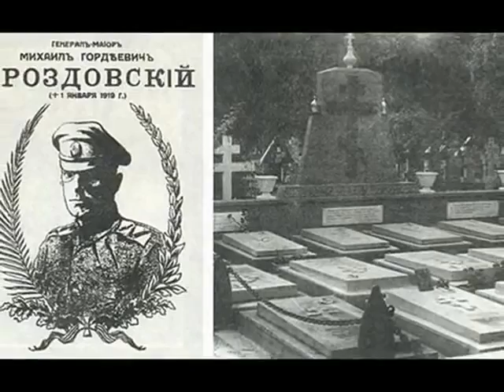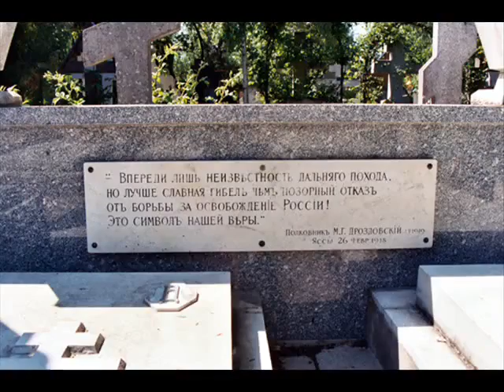Песня Дроздовского полка - Песма Дроздовског Пука - Song of the Drozdovsky Regiment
Песня Дроздовского полка,  Хор Валаамского монастыря - Песма Дроздовског Пука, Хор Валамског манастира -
Song of the Drozdovsky Regiment, Chorus of the Valaam monastery

Слова:

О, Боже Правый, изнывает
Под гнетом Русь спаси Её!
Тебя народ твой призывает,
Яви Ты чудо нам свое.

Припев:

Смелей, Дроздовцы удалые!
Вперед без страху! С нами Бог! С нами Бог!
Поможет нам, как в дни былые
Чудесной силою помог. Да, сам Бог!

Завет священный выполняя,
Того, чей глас давно умолк,
Идет, Россию избавляя,
Вперед Дроздовский славный полк.

Припев.

Господь послал нам испытанья
И бремя тяжкого труда,
Но, несмотря на все страданья,
Мы не сдадимся никогда.

Припев.

Услышим снова приказанье:
«Вперед, Дроздовцы, в добрый путь!»
И боевое нам заданье
Свободу Родине вернуть.

Припев.

Значок малиновый взовьется
Пред фронтом нашего полка.
И сердце радостно забьется
В груди у каждого стрелка.

Припев.

Вперед поскачет Туркул славный,
За ним Конради и конвой.
Услышим вновь мы клич наш бранный,
Наш клич дроздовский боевой.

Текст на српском:

О, Добри Боже , опрости
Под јармом је Русија, спаси је!
Твој народ те дозива,
Покажи нам чудо своје.

Хор:

Хајде, смели Дроздовци!
Напред без страха! С нама је Бог! С нама је Бог!
Помози нам, као у минулим данима
Чудотворна моћ нам је помагала. Да, сам Бог!

Испуњнавајући свети завет,
Од Њега чији глас је ћутао дуго,
Иде, Русију спасавајући,
Напред Дроздовски славни пук.

Хор.

Господ нам је послао испит
И бреме тешких мука,
Али, поред свих страдања,
Одустати нећемо никада.

Хор.

Чујем опет команду:
"Напред Дроздовци, ваш пут добар је!"
И наш задатак борбени
Вратити слободу отаџбини.

Хор.

Црвене Иконе зову
Испред нашега пука.
И срца радошћу испуњена
У грудима стрелца свакога.

Хор.

Туркул славни напред галопира,
Иза њега Конради и пратња.
Још једном чујемо наш поклич поносни
Наш Дроздовски поклич борбени.

English lyrics (my translation, I'm not very well versed in Russian so if any real Russians would like to correct me please do so in the comments or PM and I'll adjust the translation):

Oh, Good God , if you permit
Under the yoke is Russia, save Her!
Your people calls upon You,
Show us Your miracle.

Chorus:

Come on, daring Drozdovskies!
Forward without fear! God with us! God with us!
Help us, as in the days gone by
Miraculous power helped us had. Yes, God himself!

Performing sacred covenant,
Of Him whose voice was silent for a long time ,
Go, saving Russia ,
Forward Drozdovsky glorious regiment .

Chorus.

The Lord sent us trials
And the burden of toil,
But, despite all the suffering,
We will never give up.

Chorus.

Hear again the command:
"Forward Drozdovsky, your path is good!"
And our combat mission
Returning freedom to the Motherland.

Chorus.

Crimson Icons call
In front of our regiment.
And hearts with joy clogged
In the chest of each marksman.

Chorus .

Turkul the glorious gallops forward,
Behind him Conradi and escort.
Once again we hear our proud cry
Our Drozdovsky battle cry.

I don't claim any rights or ownership to any of the content. This is where I found the video the pics and video are the work of this person I didn't find this song on YT so I decided to upload his work, I'm trying to contact him for official permission.